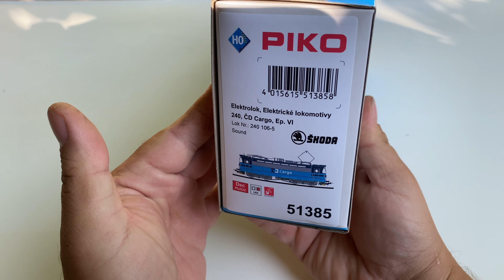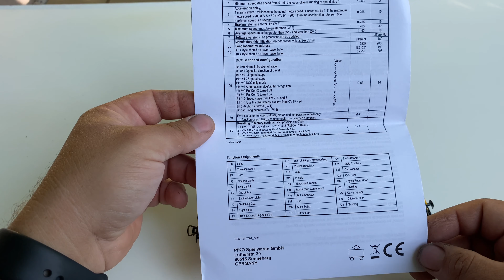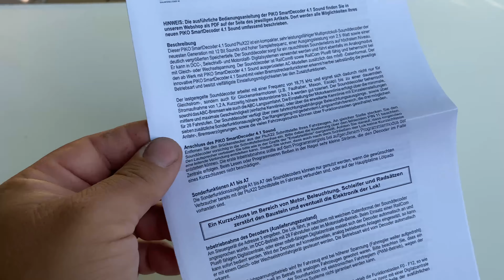Piko 51385 BR 240 CD CARGO Laminátka H0 Unboxing és a digitális funkciók bemutatása